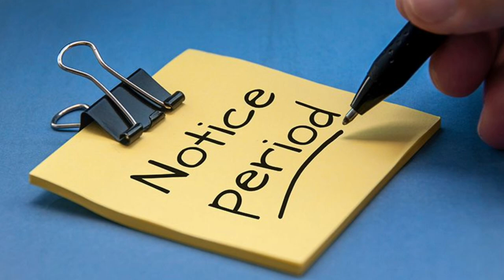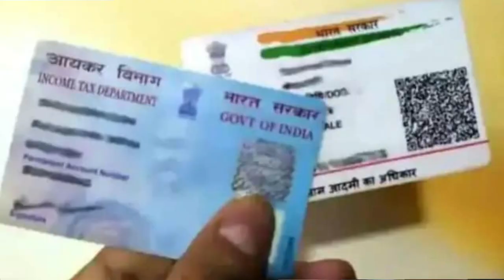How to Update the Date of Exit for EPF ? How to Update the Date of Exit for EPF |EPF me date of exit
Maine is video me btaya h ki agr aapke EPF me date of exit nahi pda h to aap kaise date of exit dal sakte h and iske kon kon aapke options hote h date of exit dalvane k liye full detail me hindi me discuss kiya h i hope aapko video acha lage thanks How to Update the Date of Exit for EPF ? How to Update the Date of Exit for EPF |EPF me date of exit

Thanks.